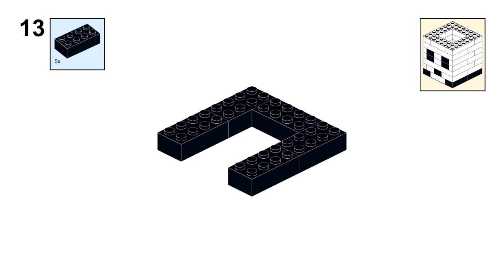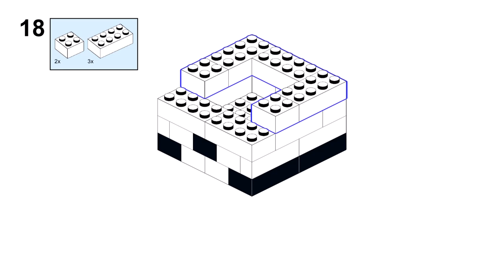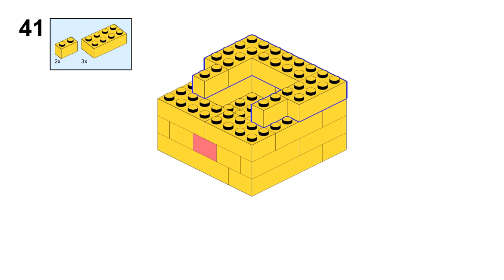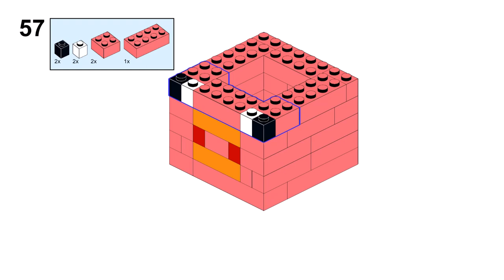MINECRAFT HEADS Lego classic 11030 ideas How to build easy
How to build a Minecraft head Steve Alex Creeper Skull Pig with Lego classic 11030 ?
Following this instruction, you can build a Minecraft heads from only  the parts of the Lego classic 11030